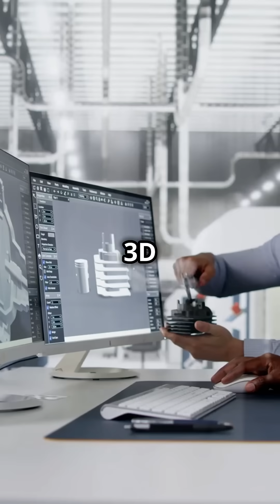🔬 Exciting News from MR CFD: Advanced PEM Electrolysis CFD Simulation Training! 🚀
Are you looking to master the intricacies of PEM Electrolysis through cutting-edge CFD simulation? Look no further! MR CFD is proud to present our latest learning product: “PEM Electrolysis, CFD Simulation, ANSYS Fluent.”

🔋 What You’ll Learn: • Numerical simulation of PEM Electrolysis using ANSYS Fluent • 3D model design with Design Modeler software • Structured meshing techniques with ANSYS Meshing (428,800 elements) • Implementation of Potential/Electrochemistry, Electrolysis, Species, and Mixture Multiphase models

💼 What’s Included: • Geometry file • Mesh file • Comprehensive ANSYS Fluent Training Video

💡 Why This Matters: PEM Electrolysis is crucial for hydrogen production in the growing green energy sector. Our simulation accurately models the entire process, from water input to hydrogen and oxygen production, validating the correct operation of PEM electrolysis systems.

🎓 Perfect for: • Academic researchers • Industry professionals in Chemical, Electrical & Power sectors • Anyone interested in Fuel Cells, Multi-Phase Flow, and Species Transport

💰 Special Price: $330.00

Check out our related products: • Diesel Fuel in a Gas Turbine Combustion Chamber • Bluff-Body Mild Burner CFD Simulation • Combustion Chamber (Transient) ANSYS Fluent CFD Simulation Tutorial

🌟 Customize Your Learning: We offer add-ons like Dedicated Online Training, Journal Files, Technical Reports, and even ISI Paper preparation!

Don’t miss this opportunity to enhance your CFD skills and dive deep into PEM Electrolysis simulation!